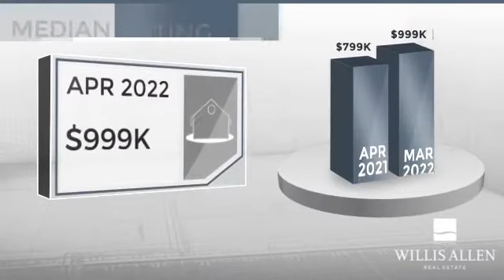Alpine, CA, - Real Estate Market Update - May 2022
0